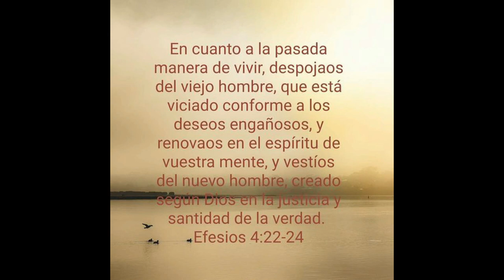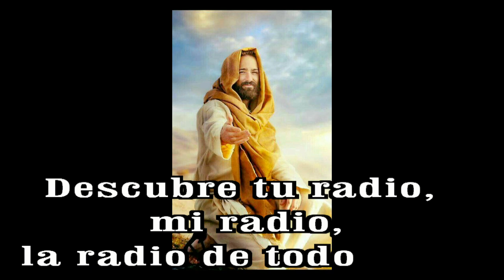GOTITAS DEL ESPIRITU SANTO AÑO 3 NUMERO 156 17 ENERO